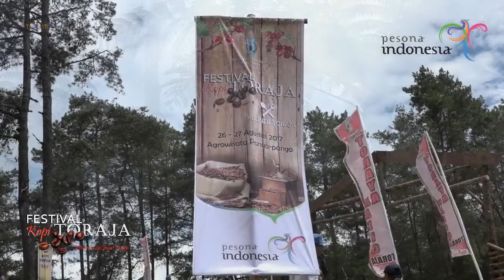BARISTA ; FestivaL Kopi di objek Wisata agro Pango Pango Tana Toraja